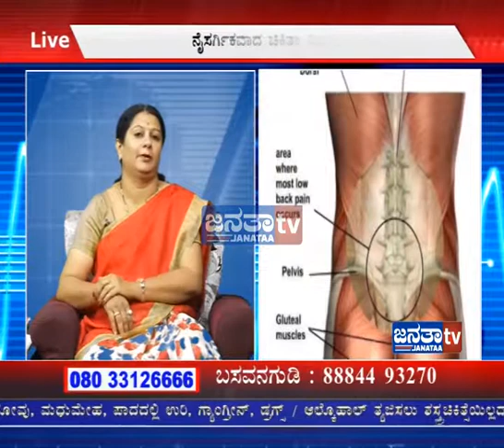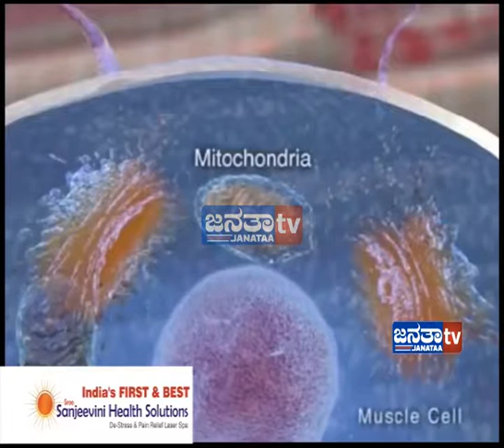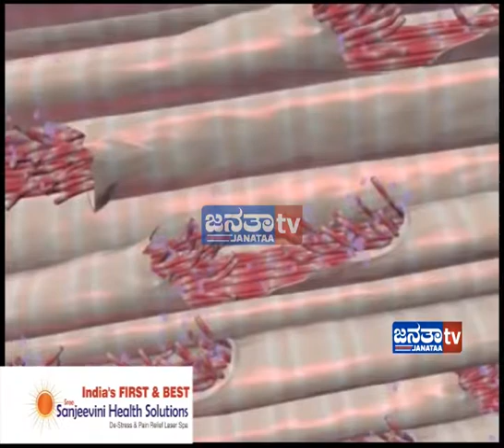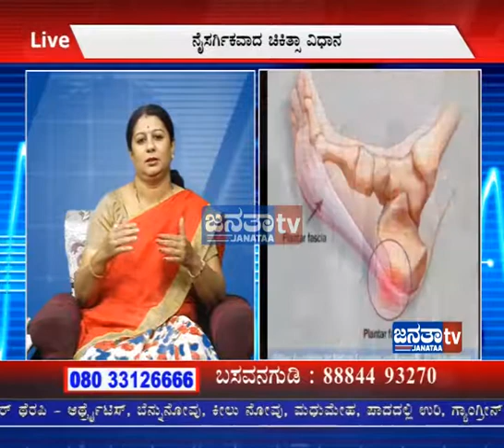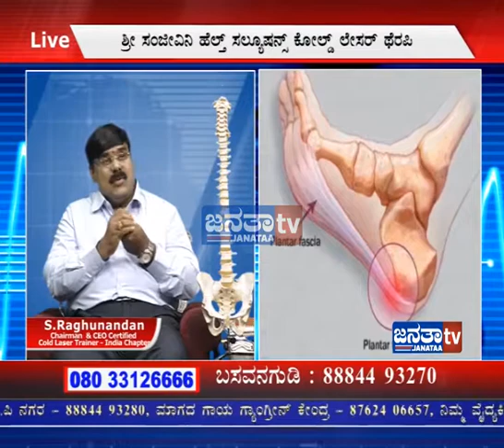ನೈಸರ್ಗಿಕವಾದ ಚಿಕಿತ್ಸೆ Natural Treatment in Sanjeeveni 18 April 2017